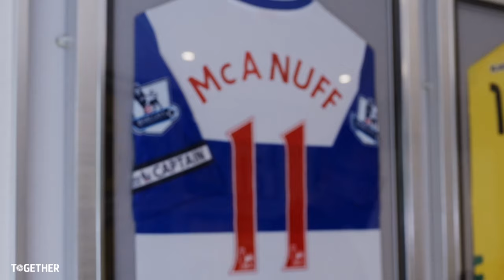‘Do you think it's much to ask people to do that?’ | McAnuff & Prutton discuss discrimination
As part of the EFL’s Together Against Racism’ initiative, Jobi McAnuff tells David Prutton about the discrimination he has faced through his life and career.

In an in-depth and emotional conversation, Jobi and David discuss their differing career experiences and the need for better representation in leadership roles, while they also consider the responsibility of supporters to call out and report abuse when they hear it or see it.